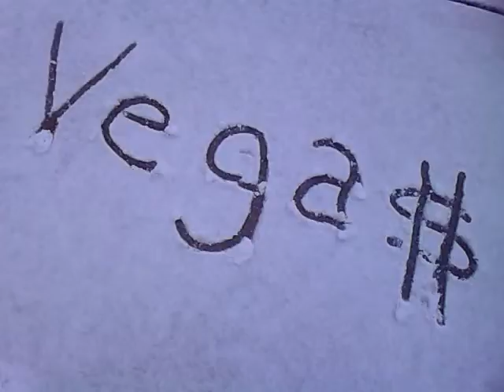Snowing in ZONE FOUR / Atlanta , Georgia